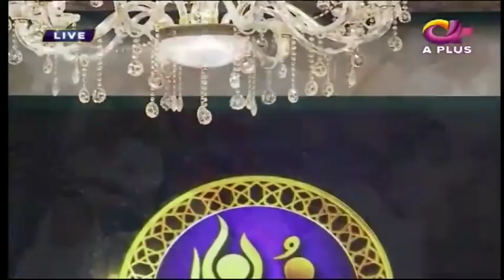Farhan Ali Waris | Meri Tobah Meri Tobah | Ramadan 2018 | Aplus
Ramadan Network will bring you the best out of every content that belongs to the Holy Month of Ramadan.